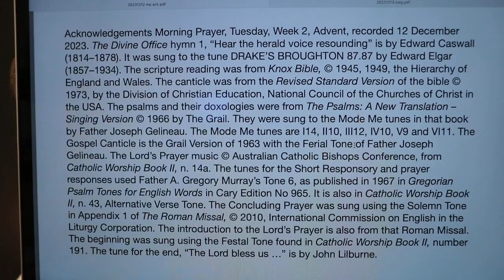Morning Prayer, Tuesday, Week 2, Advent.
Tuesday 12 December 2023 recording in Australia. The Divine Office hymn 1, “Hear the herald voice resounding” is by Edward Caswall (1814–1878). It was sung to the tune DRAKE’S BROUGHTON 87.87 by Edward Elgar (1857–1934). From the Liturgy of the Hours of the Catholic Church's Roman Rite.